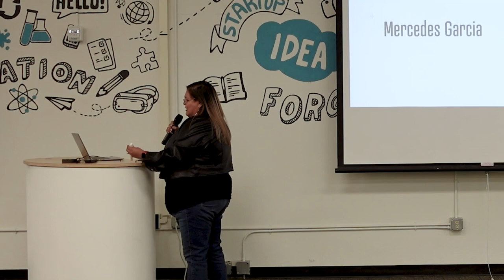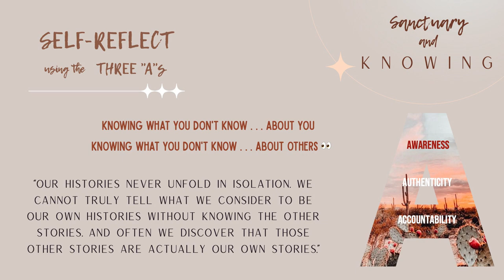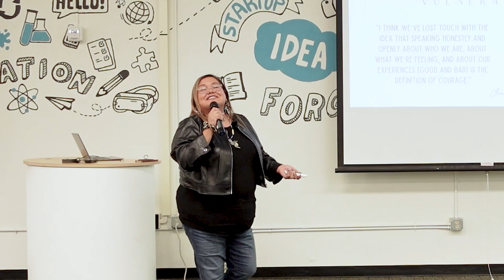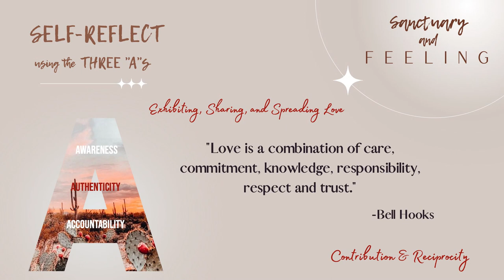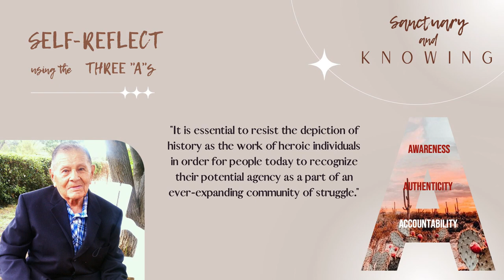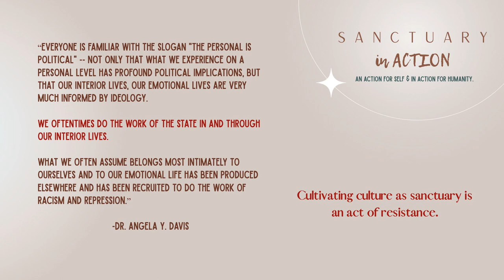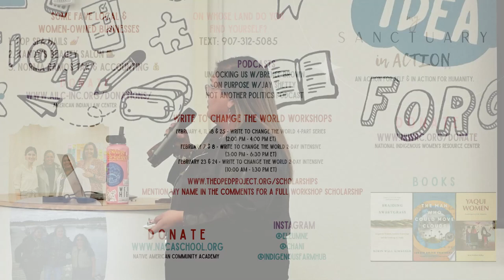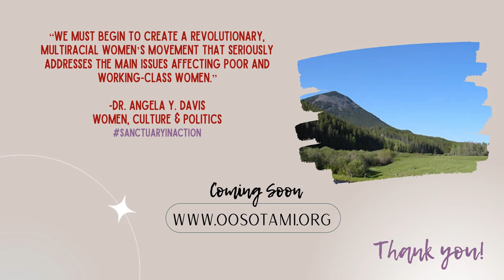Mercedes Garcia: Sanctuary in Action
Mercedes Garcia shares what sanctuary in action looks like and speaking truth to power

Mercedes Garcia at CreativeMornings Tucson, Jan 27, 2023. Free events like this one are hosted every month in dozens of cities. Discover hundreds of talks from the world's creative community